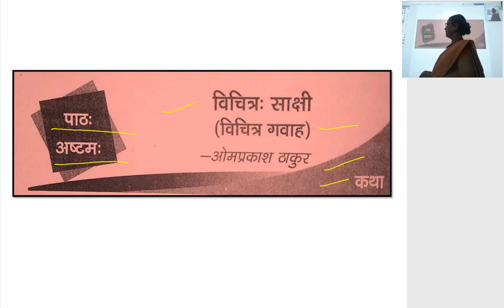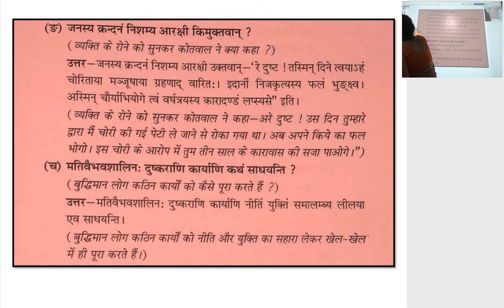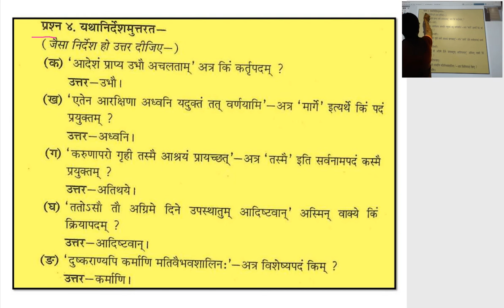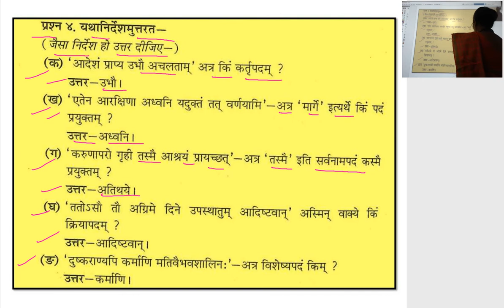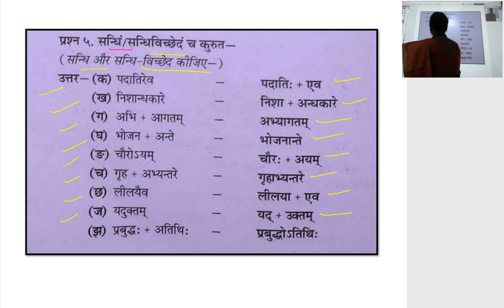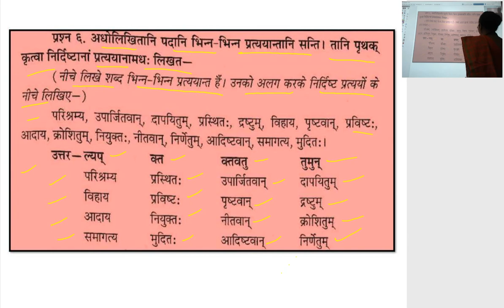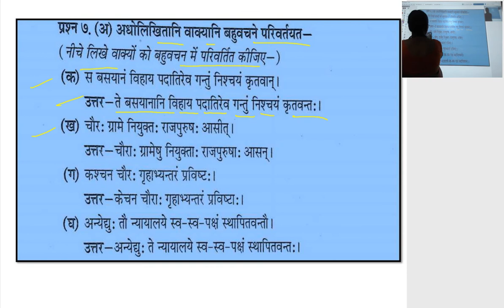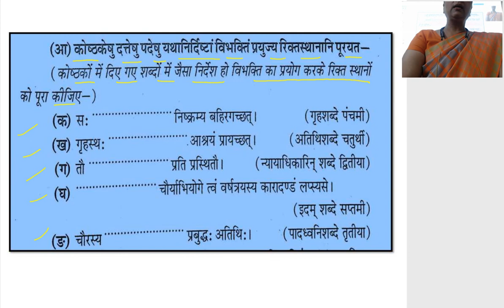कक्षा 10 वीं संस्कृत विचित्र साक्षी प्रश्न उत्तर